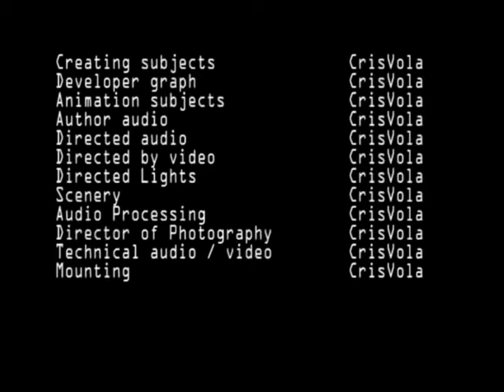ANGEL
Angel Song Youtube CrisVola.

On a journey into the night, the peace reflected in an angelic introspection,
enchanting music accompanies an astral journey toward an eternal space

Art peace, peace clip art, Angel video song.
Human Peace Video.

Angel movie video songs, YouTube peaceful music relaxing music.

Messaggio di pace riflesso in una introspezione angelica,
rappresentazione di un viaggio astrale.
Uno spazio eterno per una pace individuale da vivere naturalmente.

0:00 Intro
0:26 Story
1:01 Romantic Moment
1:52 Moment of reflection
2:13 falling in love
3:03 the final